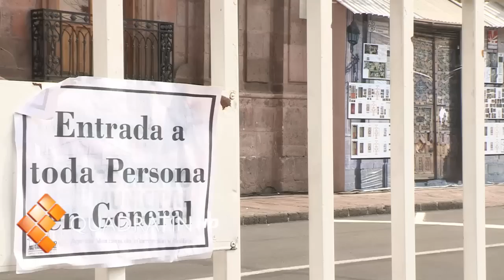Arranca operativo de seguridad en Morelia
MORELIA, Mich., 14 de septiembre de 2012.- La Dirección de Seguridad Pública del Ayuntamiento de Morelia detalló que los cierres de vialidades en Morelia comenzarán desde la noche del 14 de septiembre  e iniciarán desde las calles Andrés Quintana Roo hasta el Oriente en Sor Juana Inés de la Cruz y las paralelas a Madero por Ocampo, Aquiles Serdán al norte, al sur la Corregidora, Antonio Álzate y Bartolomé de las Casas.